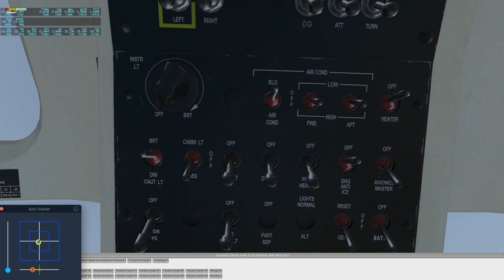YSSY To Parramatta Heliport - Sydney Helicopter Routes - With Vatsim ATC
Another short hop from Sydney Kingsford Smith International to Parramatta Heliport exploring the Sydney Helicopter Routes with the Bell 407.

With subtitled ATC and commentary